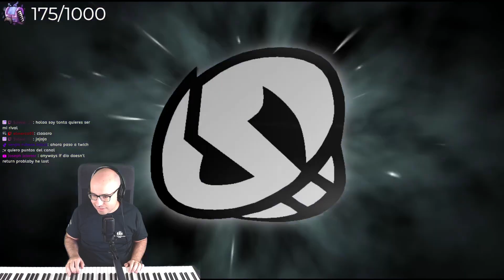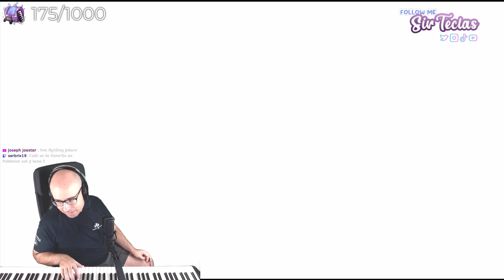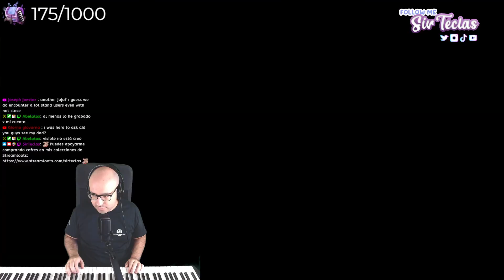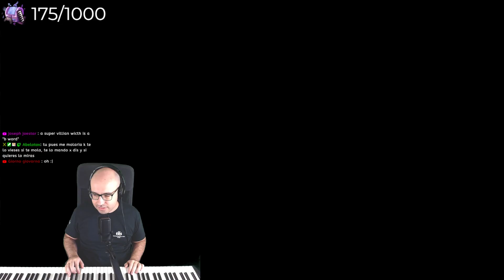GLADIO HA VUELTO - SirTeclas al Piano Mando #9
♪ 🔥 Ten un genial día 🔥 ♪